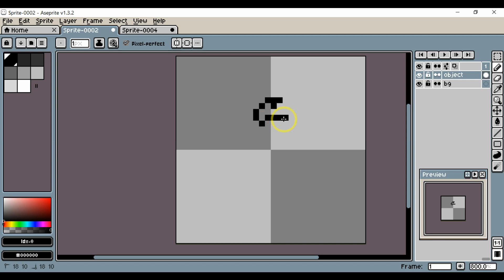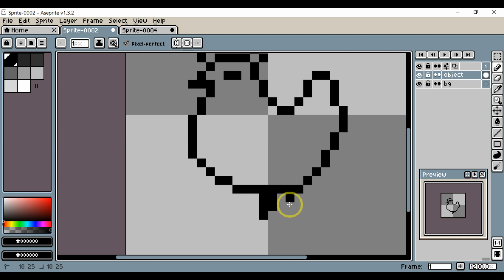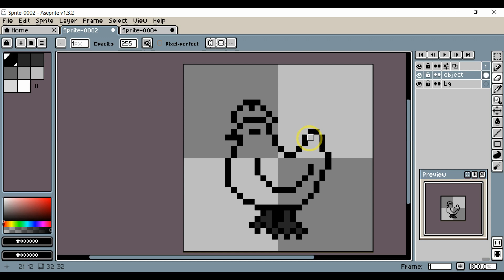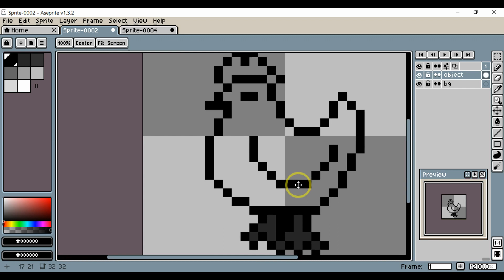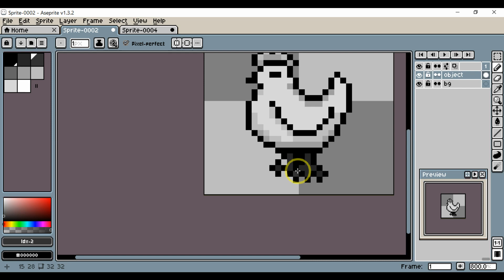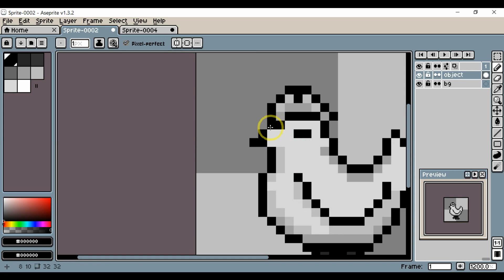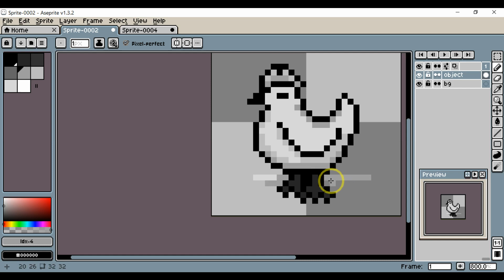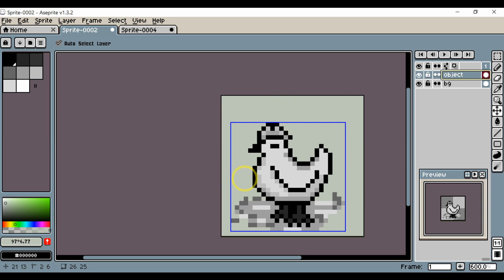just a chicken 🐣 - pixel everyday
practice #53

my early pixel art practice..

chicken 🐣

software i use :
Aseprite